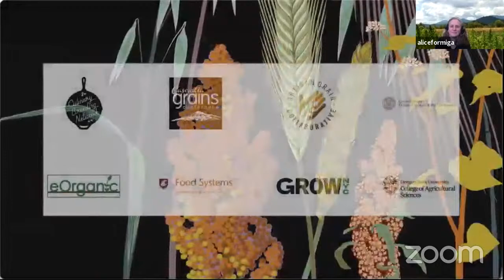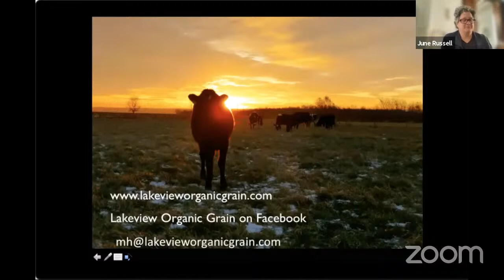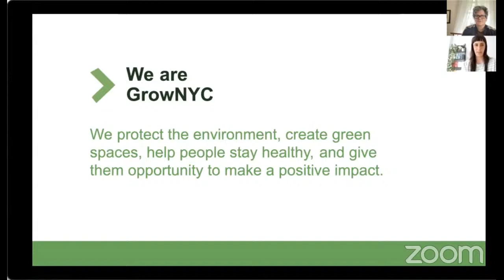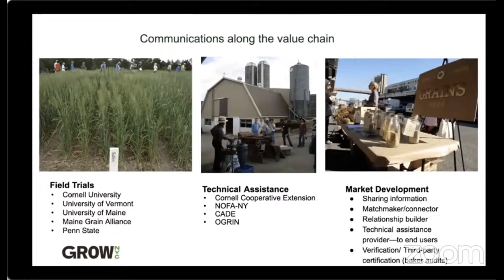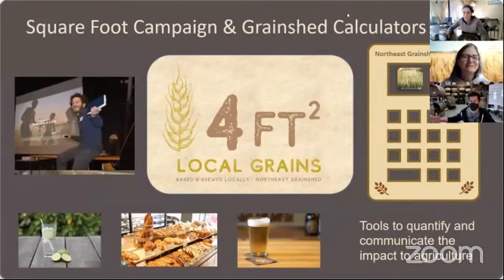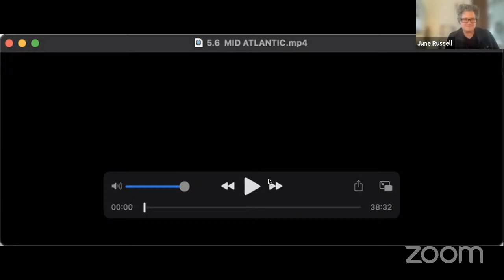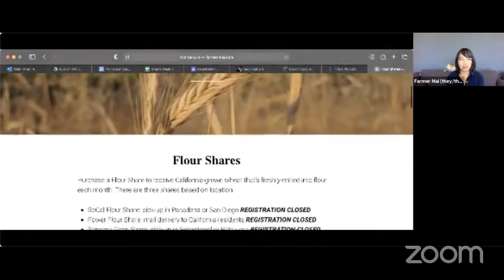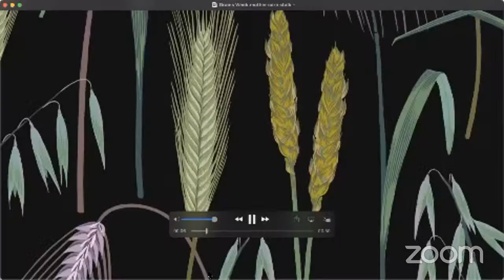GRAINS WEEK! Friday: Grain Systems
Breeding Rotational Varieties for Integrated Systems (0:07:42 - 1:00:08)
Presenters: June Russell (Glynwood Center in New York), Peter Martens & Mary Howell-Martens (Martens Farm in New York)

Book Talk: Southern Ground (1:03:04 - 1:58:18)
Presenters: Jennifer Lapidus (Carolina Ground) & Amy Halloran (author, activist, Northeast Grainshed Alliance)

Value Chains: GrowNYC/Glynwood Center, Common Grain Alliance, Northeast Grainshed Alliance (2:03:38 - 3:30:00)
Presenters: Jane Russell (Glynwood Center), Julia Raggio (GrowNYC Grains), Emily Cayer (Northeast Grainshed Alliance), & Ben Shorofsky (Common Grain Alliance)

Value Chains: Artisan Grain Collaborative, Appalachian Staple Foods, Colorado Grain Chain (3:30:00 - 4:16:50)
Presenters: Alyssa Hartman & Elena Byrne  (Artisan Grain Collaborative), Claire Smith (Teffola), Ben Penner (Ben Penner Farms and Perennial Promise Growers Cooperative in Minnesota), Jenny Haglund (Bird Dog Baking in Michigan), Michelle Ajamian (Appalachian Staple Foods Collaborative),

Farmer Mai Nguyen, Cascadia Grains, and Haki Farmers Collective (4:16:55 - 5:05:25)
Presenters: Mai Nguyen (Farmer Mai in California), Aba Kider (Washington State University), & Mercy Kariuki0-McGee (Shirros Plate, Haki Farmers Collective in Washington)

Virtual Cheers to a Great & Grain-filled Week! (5:05:50 - 5:20:11)